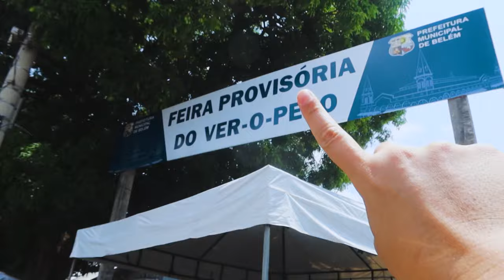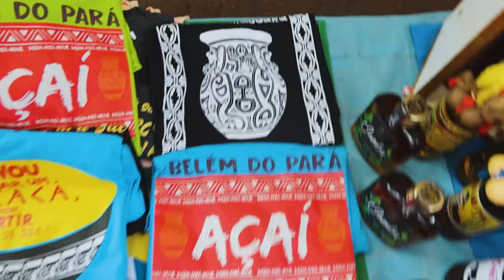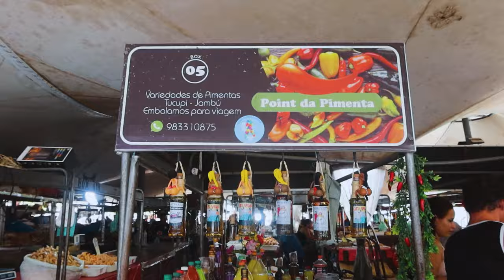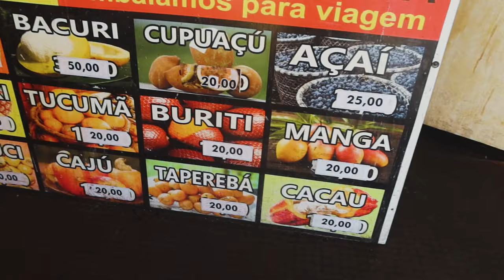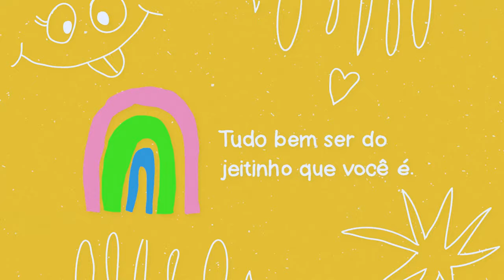POV no MERCADO VER-O-PESO em BELÉM DO PARÁ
Considerado o maior mercado ao céu aberto da America Latina, o Ver-o-Peso ou Veropa (pros mais íntimos), é icônico! Cheio de cheiros, sabores, cores e delícias amazônicas, se perder pelos corredores do mercado é uma experiência única. Foi a realização de um sonhão meu!

Edição: @EditaPraMimYT

Ig: luizajunquerida me segue lá